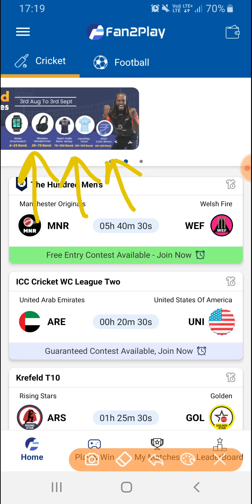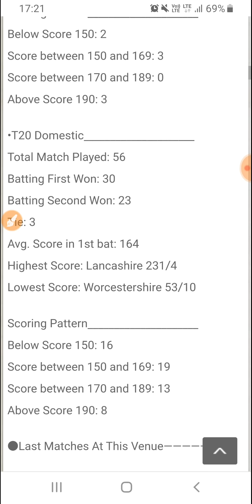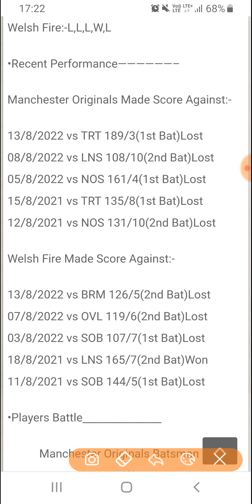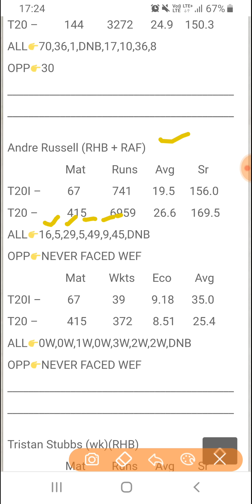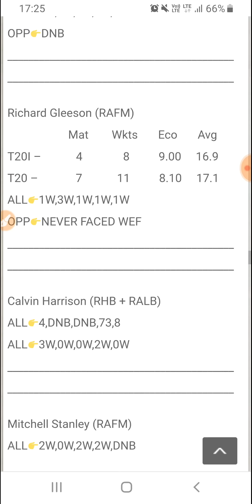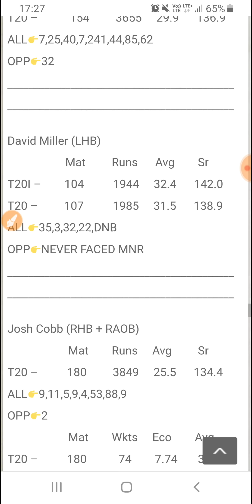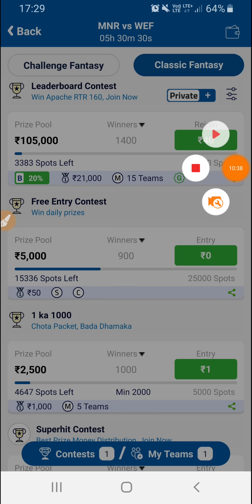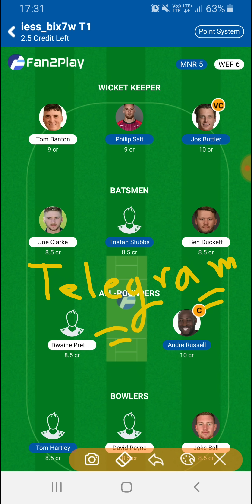MNR vs WEF Dream11 Prediction | Manchester Originals vs Welsh Fire | The Hundred Men's Cticket Live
MNR vs WEF Dream11 Prediction | MNR vs WEF 16th 100 match | Manchester Originals vs Welsh Fire The Hundred 2022

mnr vs wef Dream11 Team
mnr vs wef deam11 16 aug 2022
mnr vs wef dream11
mnr vs wef dream11 prediction
dream11 mnr vs wef
Manchester Originals vs Welsh Fire dream11 today match
MAN vs WEL dream11 2022
dream11 MAN vs WEL The Hundred 2022
dream11 men vs wel 16th August 2022
mnr vs wef dream11 fantasy Team
mnr vs wef dream11 prediction today
Manchester vs Welsh fire dream11 team
mnr vs wef dream11 team Prediction
mnr vs wef dream11 analysis
mnr vs wef dream11 the hundred men 2022
mnr vs wef dream11 the 100 2022
mnr vs wef dream11 hundred series 2022
mnr vs wef dream11 Team today
mnr vs wef dream11 team of today match
Manchester vs Welsh fire dream11 today
Manchester vs Welsh fire 2022
Manchester Originals vs Welsh Fire dream11 Team
Manchester Originals vs Welsh Fire dream11
Manchester Originals vs Welsh Fire dream11 Prediction
Manchester Originals vs Welsh Fire